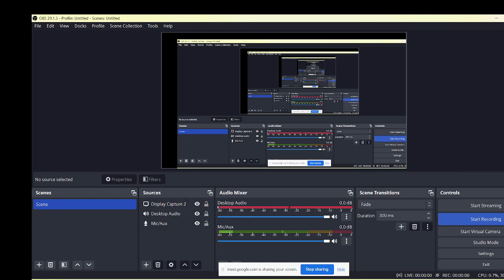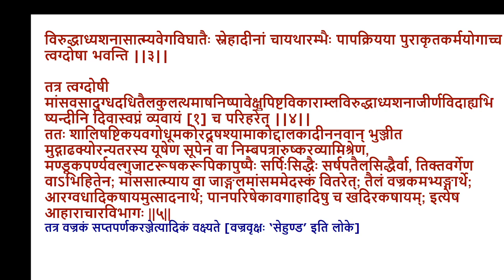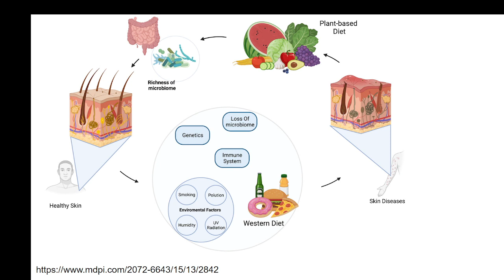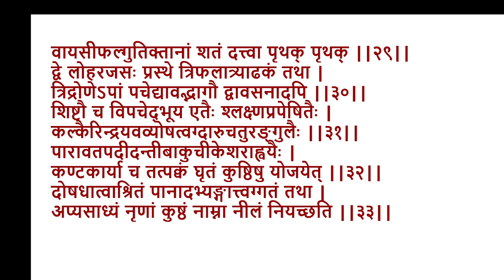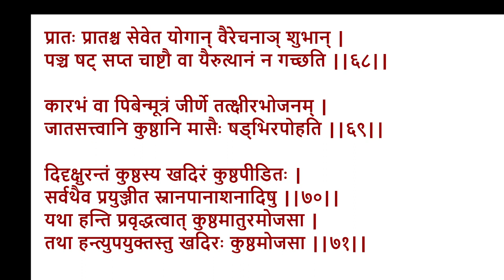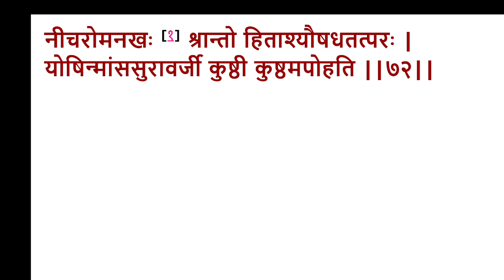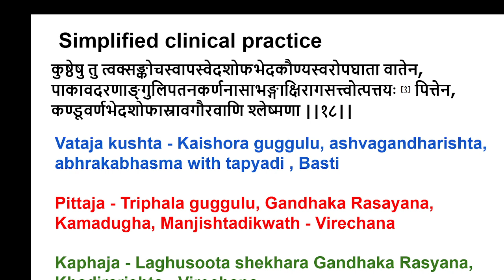kushtachikitsa 03 08 23